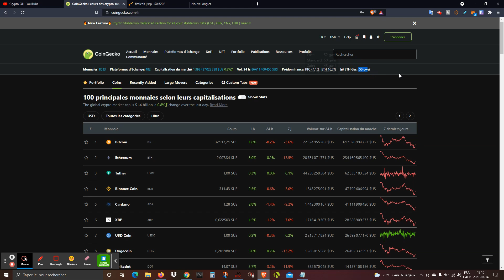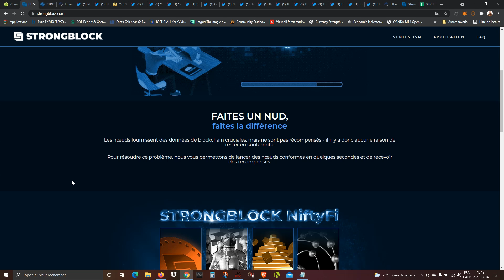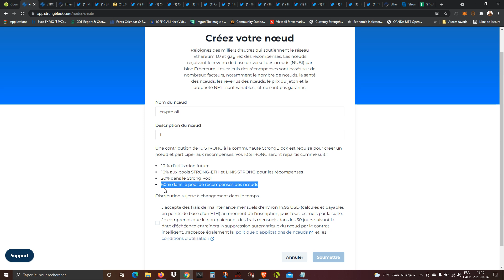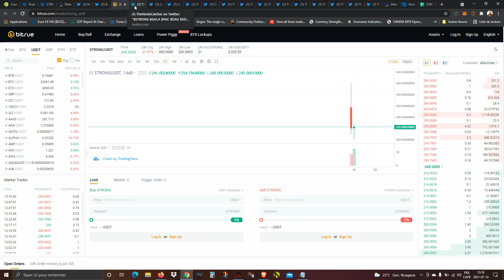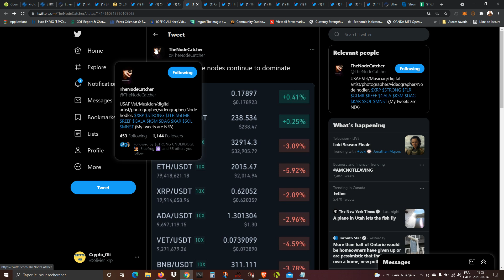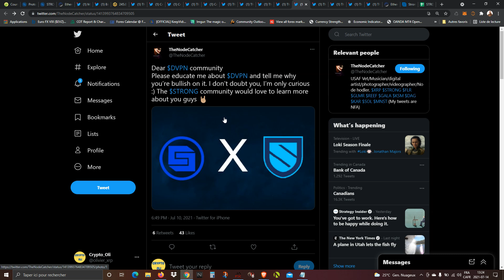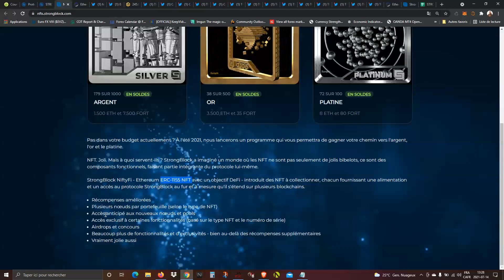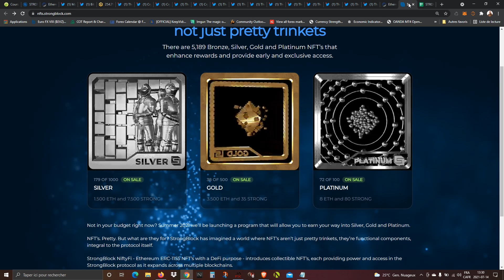STRONG: JE VOUS MONTRE STRONGBLOCK ET LE POTENTIEL ÉNORME (PARTIE 1) COMMENT CRÉER UNE NODE EN 2 MIN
Pour supporter ma chaîne:
XRP: r9fQFyPjx97F6TJAZDR9X4yiPkPsffEyri